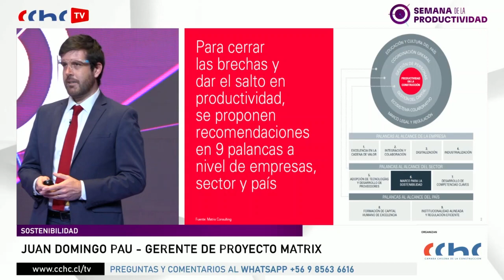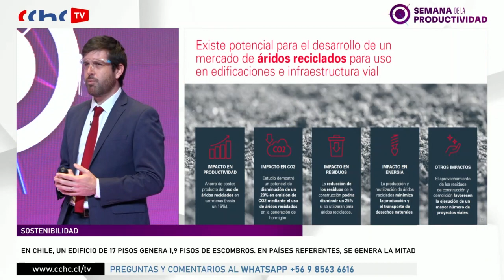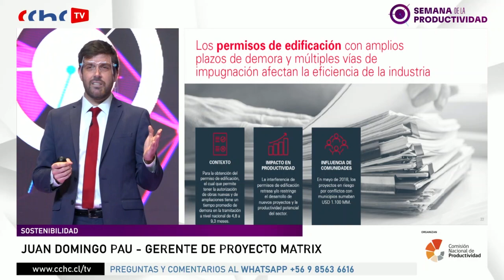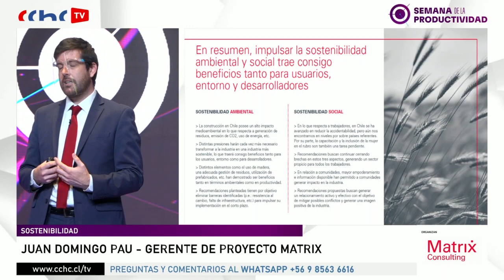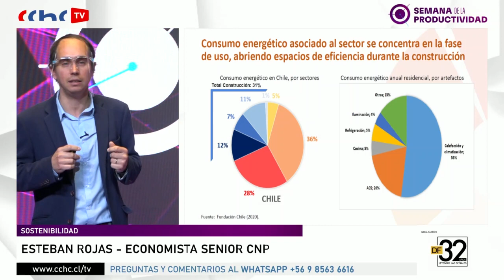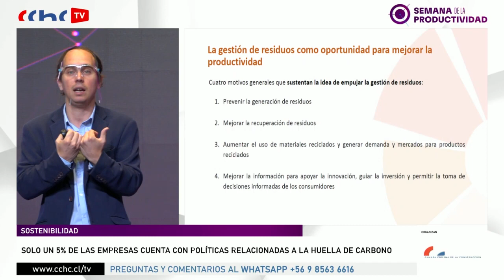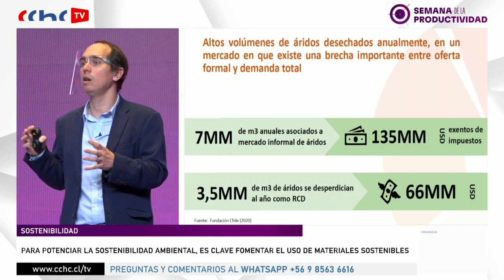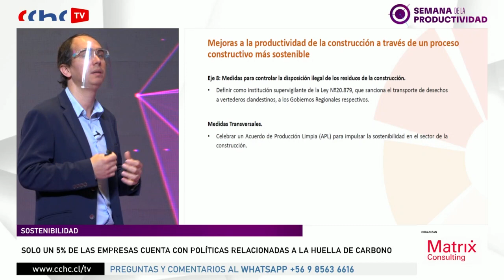La sostenibilidad y su impacto en la productividad | Semana de la Productividad (día 4)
Cuarto día de la Semana de la Productividad donde se abordó el rol de la sostenibilidad y los beneficios de una gestión amigable con el medio ambiente y la comunidad. Contó con la participación de:

- Guillermo González, jefe de la Oficina de Economía Circular en el Ministerio de Medio Ambiente
- Miguel Pérez, presidente del Instituto de la Construcción
- Angela Oblasser, gerente sustentabilidad Fundación Chile
- Esteban Rojas, economista senior CNP
- Juan Domingo Pau, gerente de proyectos Matrix Consulting

Streaming realizado el 26 de noviembre de 2020.